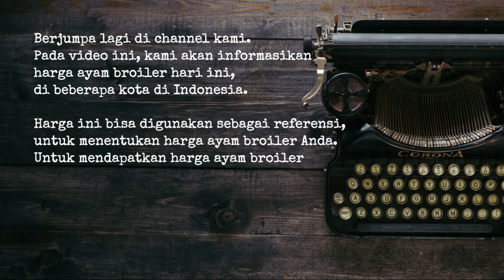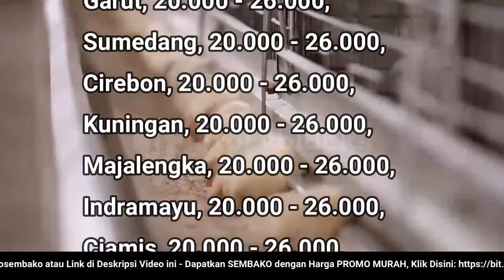🔴 UPDATE: Harga Ayam Broiler Hari Ini, Jumat 26 Agustus 2022